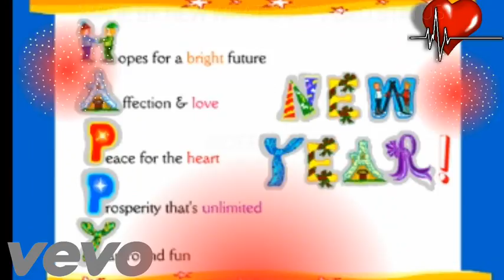Happy New 2018 WhatsApp Status Video